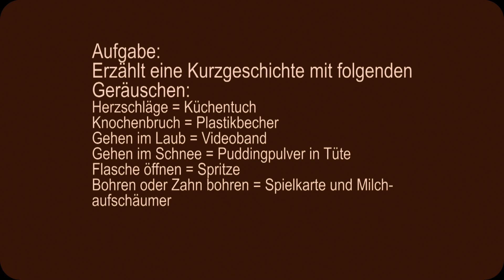Kids aus der Grundschule vertonen eine Geschichte - Kleine Tricks der Geräuschemacher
Workshop - Wahlpflichtkurs: "Film als Schulfach" an der Evangelischen Grundschule in Friedrichshagen.

Wir testen Tricks der Geräuschemacher.
Aufgabe:
Erzählt eine Kurzgeschichte mit folgenden Geräuschen:
Herzschläge = Küchentuch
Knochenbruch = Plastikbecher
Gehen im Laub = Videobänder
Gehen im Schnee = Puddingpulver in Tüte
Flasche öffnen = Spritze
Bohren oder Zahn bohren = Spielkarte und Milchaufschäumer

Welche Gegenstände benutzt ihr, um Geräusche herzustellen? Schreibt uns in den Kommentaren!